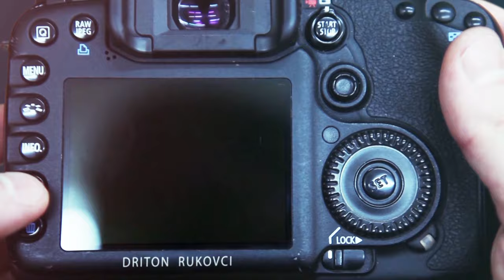🔥🔥 Dasma e Milotit & Bleones ne Peje ( Pjesa 1 ) -